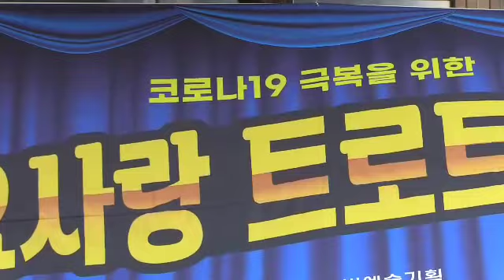mc가수 은아(손님온다//윤수연)참빛문화예술단2022/05/22